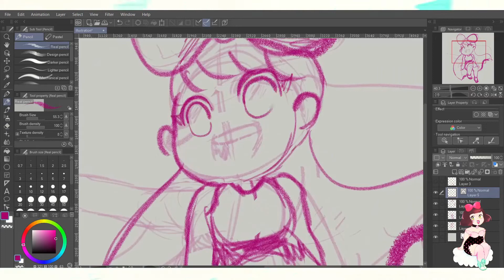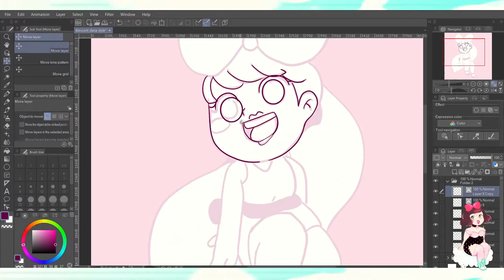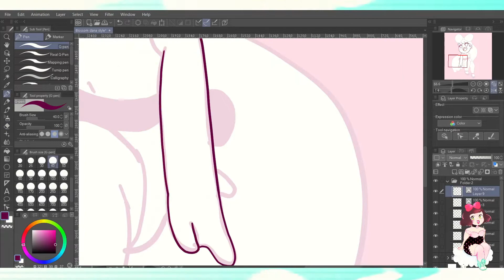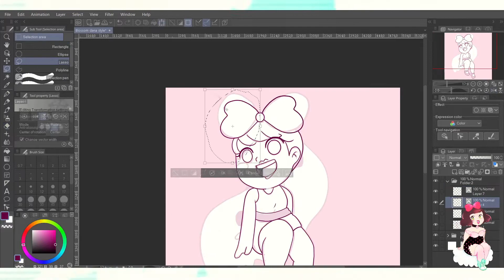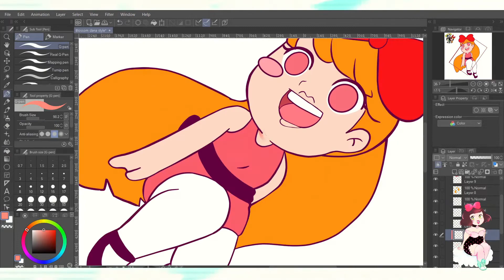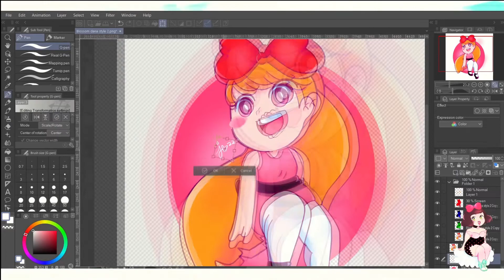Clip Studio Paint / Blossom Powerpuff Girls SPEEDPAINT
Starting off my speedpaint series with Blossom! I love the PPG and have always wanted to try and draw them in my style (:

Speedpaints every Friday @ 12pm EST!